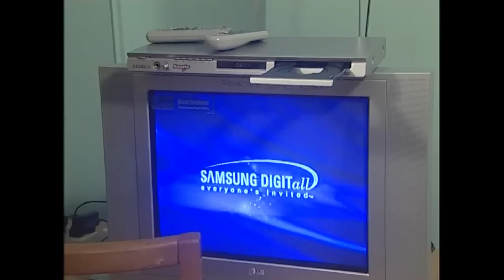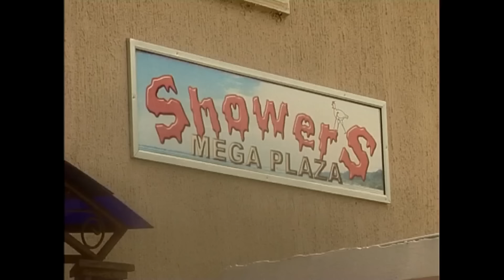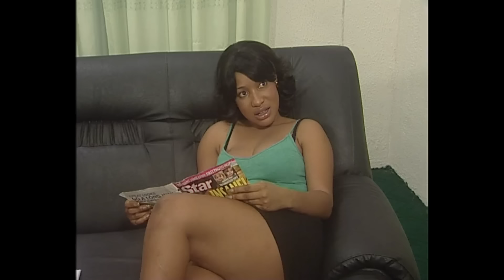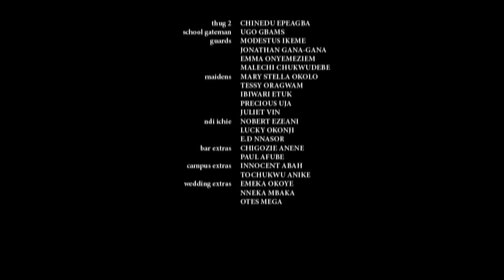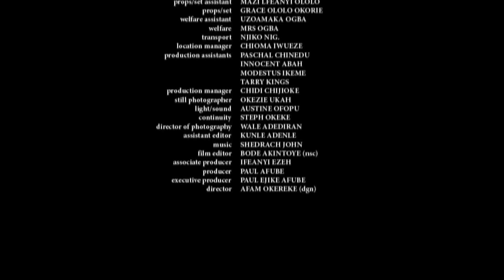YOU CAN'T HAVE WHAT'S MINE & GO SCOT FREE (BEST OF INI EDO, TONTO DIKE) OLD NIGERIAN MOVIES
In This Old Nigerian Movie. Two sisters are rivals simply because the first daughter merits the father's favor. What will be the repercussion when the little one plans evil against the older one because of envy and bitterness.

STARRING: INI EDO, NGOZI EZEONU, OLU JACOBS, TONTO DIKE

TEARS OF A PRINCESS